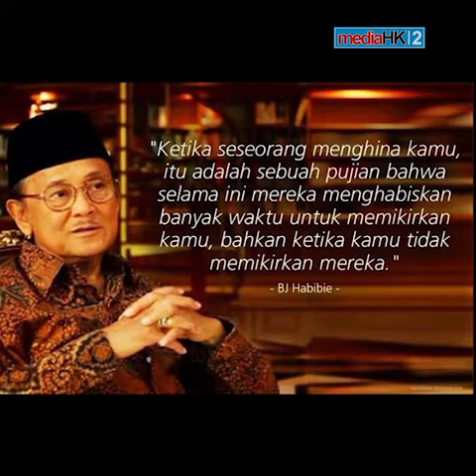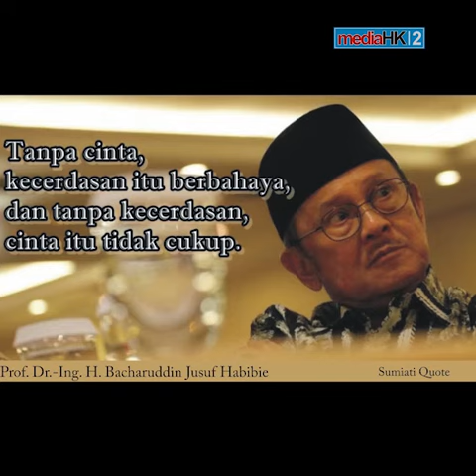Selamat Jalan Eyang Habibie 😥😥😥.|| PRESIDEN RI KE - 3.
Keluarga Besar Ponpes Husnul Khotimah 2 Kuningan mengucapkan turut berduka cita atas wafatnya salah satu putra terbaik Bangsa Indonesia, Bapak Demokrasi, pencetus pengembangan IPTEK Bpk. Prof Dr. ing. Bacharudin Jusuf Habibie.
Innalilahi wa innailaihi rojiun..

اَللَّهُمَّ اغْفِرْ لَهُ وَارْحَمْهُ وَعَافِهِ وَاعْفُ عَنْهُ، وَأَكْرِمْ نُزُلَهُ، وَوَسِّعْ مَدْخَلَهُ، وَاغْسِلْهُ بِالْمَاءِ وَالثَّلْجِ وَالْبَرَدِ، وَنَقِّهِ مِنَ الْخَطَايَا كَمَا نَقَّيْتَ الثَّوْبَ اْلأَبْيَضَ مِنَ الدَّنَسِ، وَأَبْدِلْهُ دَارًا خَيْرًا مِنْ دَارِهِ، وَأَهْلاً خَيْرًا مِنْ أَهْلِهِ، وَزَوْجًا خَيْرًا مِنْ زَوْجِهِ، وَأَدْخِلْهُ الْجَنَّةَ، وَأَعِذْهُ مِنْ عَذَابِ الْقَبْرِ وَعَذَابِ النَّارِ.

Selamat jalan Pak Habibie. Selamanya engkau akan dikenang sbg salah seorang demokrat terpenting dalam sejarah bangsa Indonesia dan engkau telah banyak berjasa dalam pengembangan IPTEK utk bangsa ini.

Mohon SHARE dan LIKE fanspage kami di dan kunjungi web kami